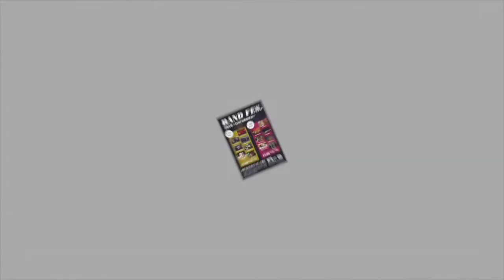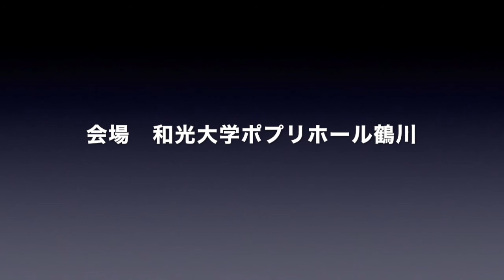Violet G Queen「夜」@BAND FES.2018 〜 tsurukawa 〜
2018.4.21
BAND FES.2018 〜 tsurukawa 〜 / day1
和光大学ポプリホール鶴川